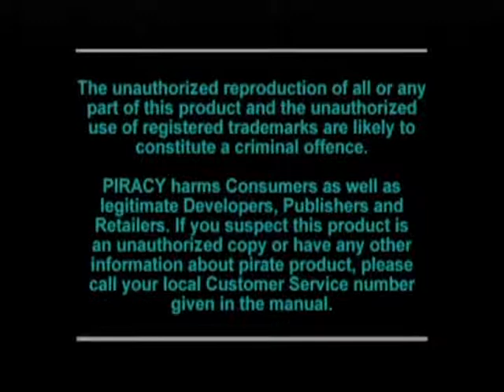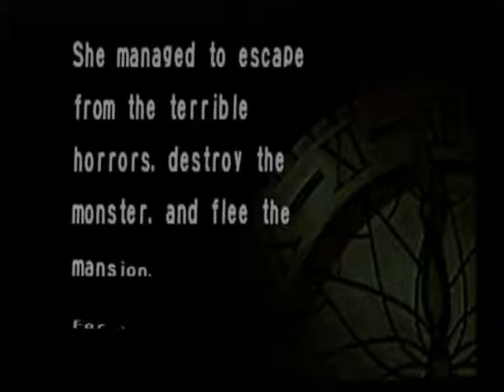Clock Tower Jennifer part 1 - History Lesson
gameplay by Jason